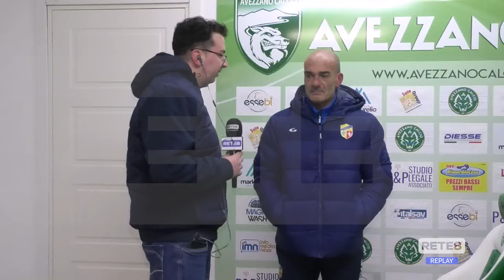Avezzano - Fermana 0-1 91° Dario Bolzan